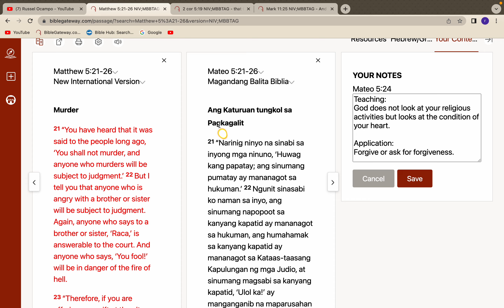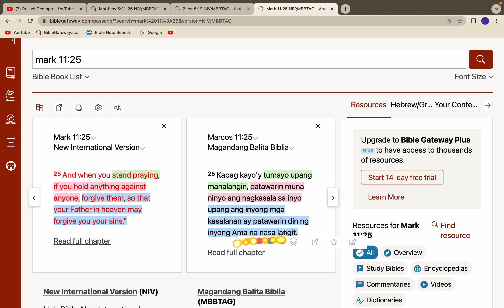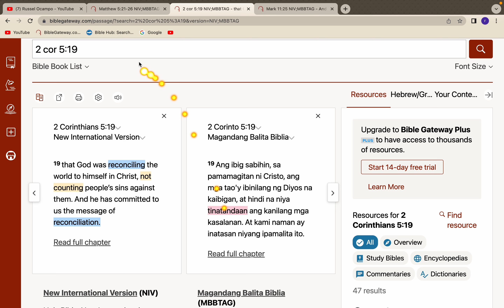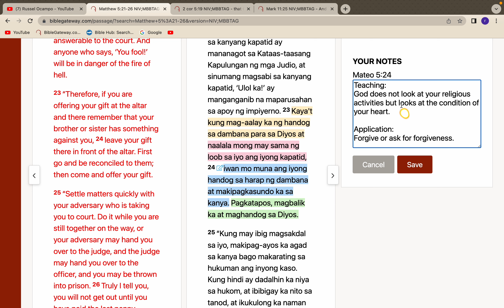S2-Day 15: Forgive before you worship. Matthew 5:21-26 (Tagalog-English - 5 am Daily Devotion)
Hello there!

Our mission is to engage social media and use it to teach the Bible, reach out to people, and advance the Great Commission of our King Jesus.

As you may have noticed, we removed advertisements in the middle of all of our devotions to avoid interruptions. We have a better devotional experience but we also want to keep this channel alive and sustainable.

Biblia,
Bible,